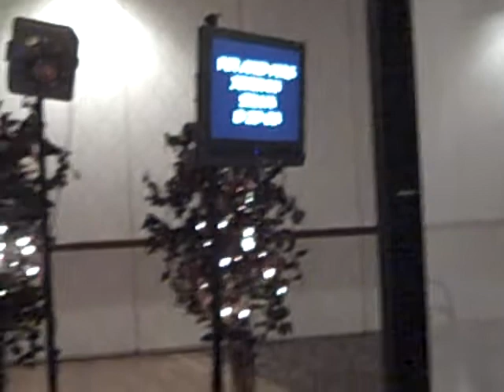dj setup christinas foxboro